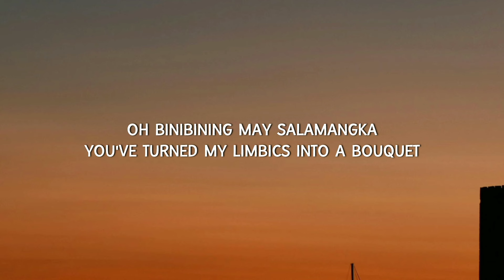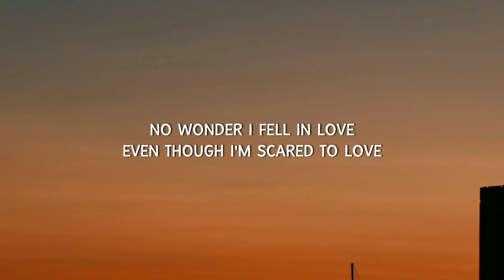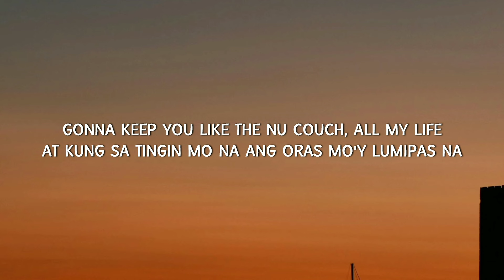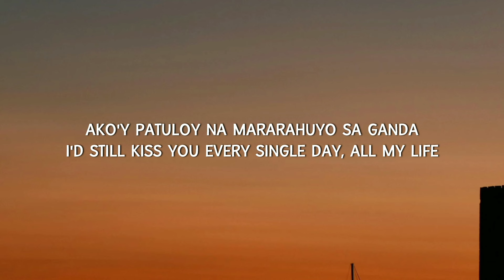Dionela - Sining ft, Jay R (Lyrics)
and turn on bell notifications 🔔

Lyrics:
Sining / Dionela, Jay R

A flower is not a flower until they bloom
Like my first time living life the day I met you
Hate to think that humans have to die someday
A thousand years won't do ooh

No wonder I fell in love
Even though I'm scared to love (ah)
Baby I know the pain is unbearable

Pinsala'y ikinamada
Oh binibining may salamangka
You've turned my limbics into a bouquet

Ikaw ay tila sining sa museong 'di naluluma
Binibini kong ginto hanggang kaluluwa
Gonna keep you like the nu couché

At kung sa tingin mo na ang oras mo'y lumipas na
Ako'y patuloy na mararahuyo sa ganda
I'd still kiss you every single day

If I could paint a perfect picture
Of the girl of my dreams with a curvy figure
Voice of an angel like a symphony
No doubt she's a masterpiece

No matter the color you're beautiful
You're one of a kind like a miracle
Hindi ka papanaw hanggang huling araw
Maging kabilang buhay ikaw ay ikaw

Even though I'm scared to love

Pinsala'y ikinamada
Binibining may salamangka
You've turned my limbics
Into a bouquet (oh binibini)

At sa pagdating ng huling araw 'wag mag-alala
Naramdama'y habang buhay nakamantsa
That the world will never take away
After life